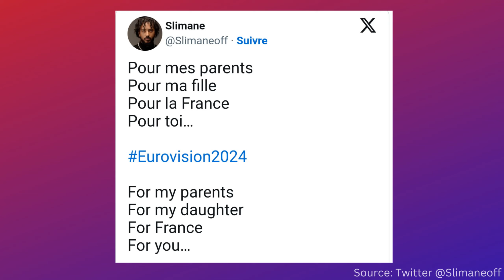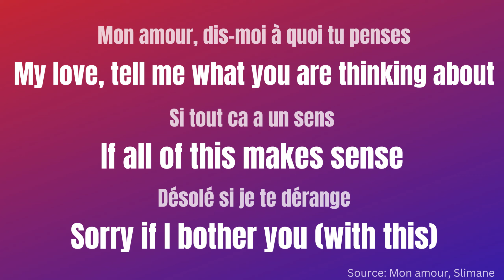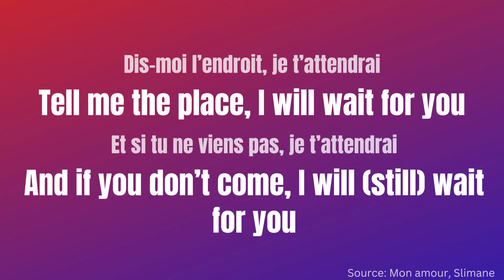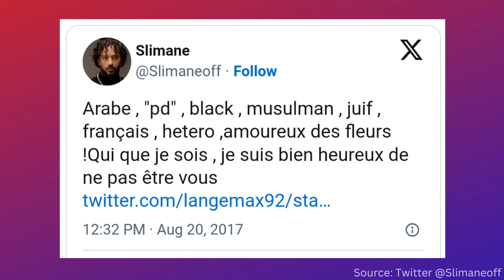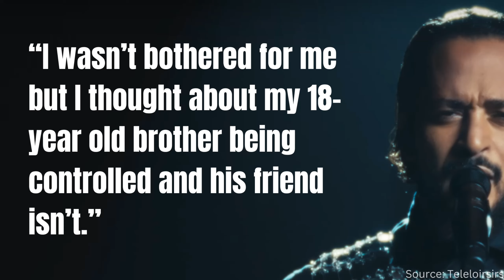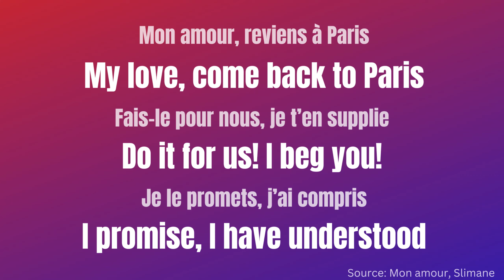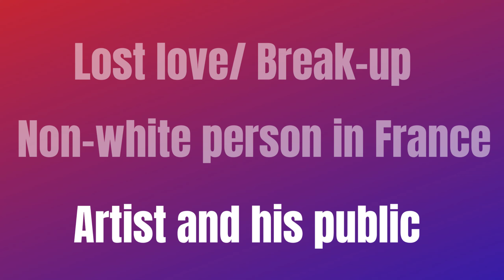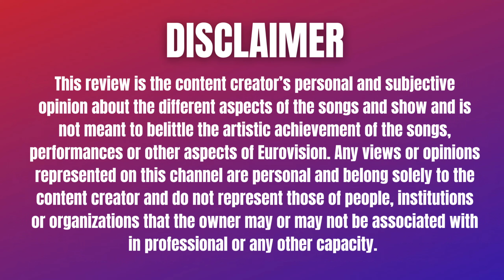What is Mon amour by Slimane about? FRANCE EUROVISION 2024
I explain my three different interpretations of Slimane’s song “Mon amour” which will represent France Eurovision 2024. The song could be about a lost or impossible love and a relationship breaking up but also about the experience of a member of a minority in French society or the relationship between the artist and his audience.

00:00 Intro
01:08 Lost love / Break-up
05:15 Non-white person in France
11:49 Artist and his public

This update is the content creator’s personal and subjective opinion about the different aspects of the songs and show and is not meant to belittle the artistic achievement of the songs, performances or other aspects of Eurovision. Any views or opinions represented on this channel are personal and belong solely to the content creator and do not represent those of people, institutions or organizations that the owner may or may not be associated with in professional or any other capacity. This channel is an homage to the Eurovision Song Contest and songs performed in it and meant to share the rich history of the contest with new fans. I do not own or claim to own any of the material used herein from other sources. Content is used to comment, evaluate, or contextualize and to promote the original and full versions of the songs. Video content is mostly taken from the channels of public channels of the Eurovision network and the EBU to comment on their programs, namely the Eurovision Song Contest and national final.